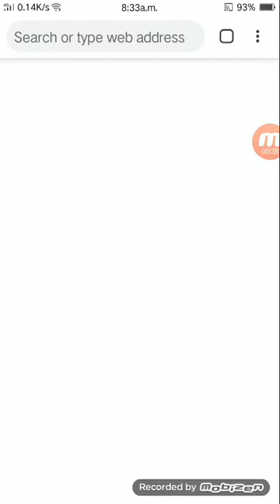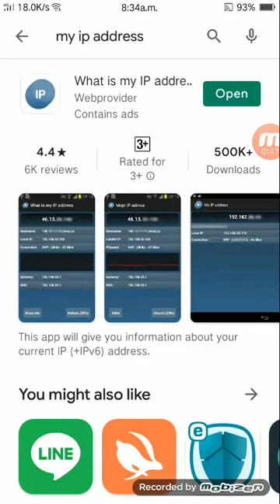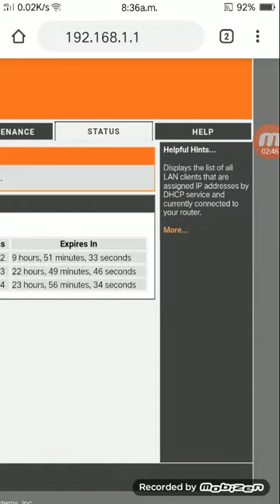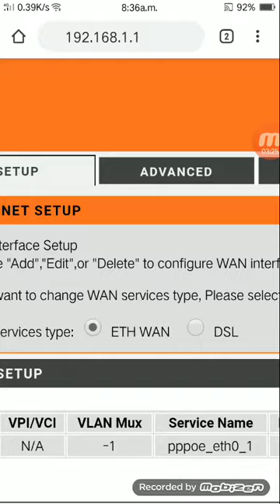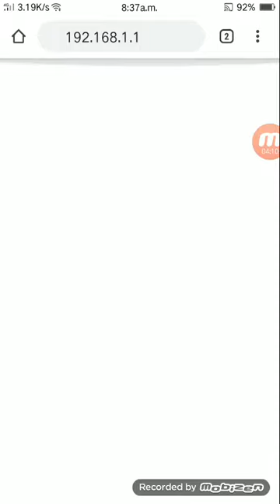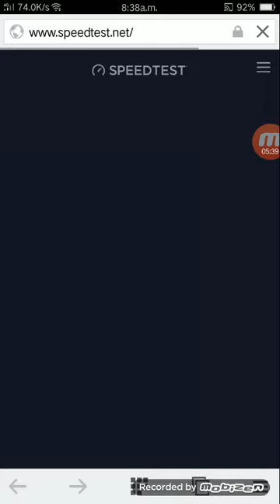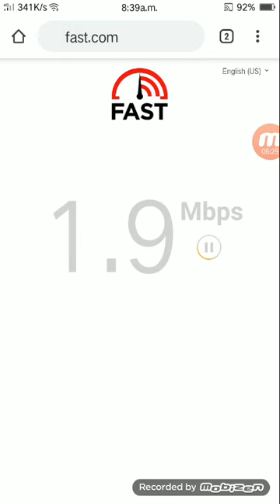How to setup Dlink WiFi Router pppoe setup Configuration 2020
Dlink router ma WiFi pppoe add Kr or password chang Kr WiFi name chang Kr Dlink router Ka IP chang Kr aiss video ma ha batay gay